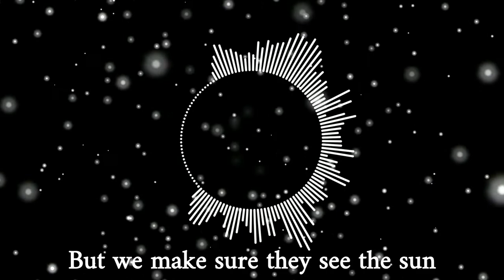Goodbye Moonmen (COVER) ~ S.I.N Rabbit